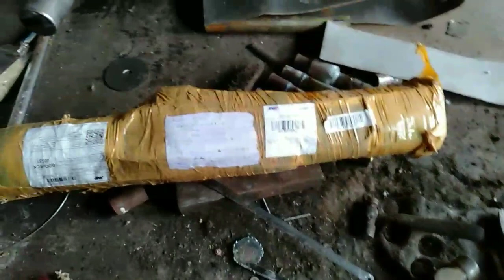mau bobok knalpot RX-KING.? simak dulu video ini..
cara bobok knalpot rx king agar power motor jadi naik tenaga nambah.

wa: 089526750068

lokasi google maps CDR KNALPOT.